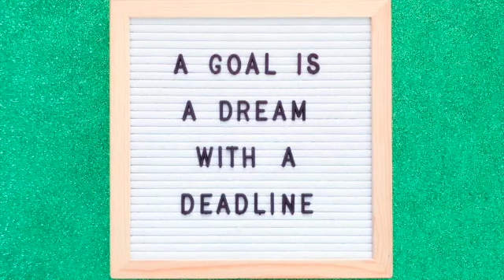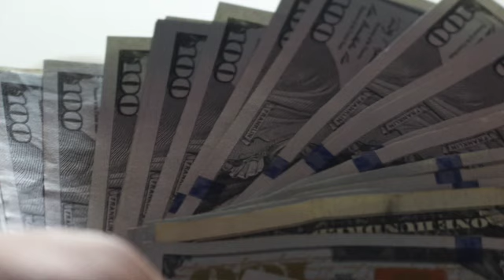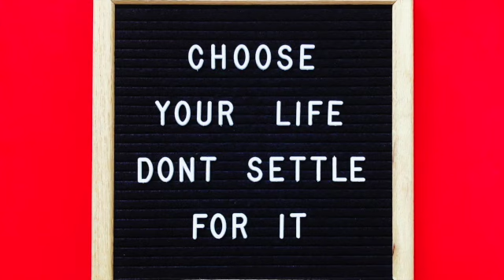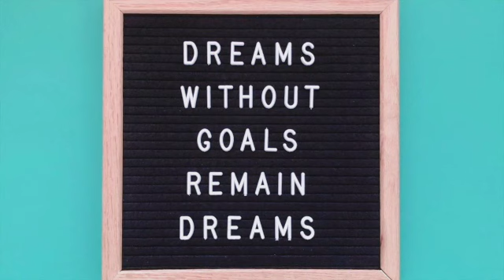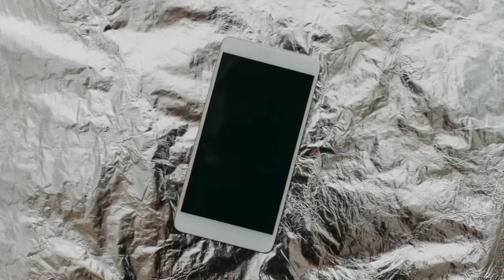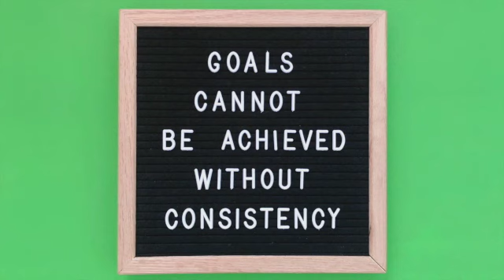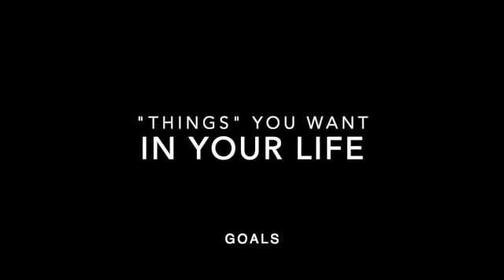Goals are Dreams on a Deadline - Complex Trauma Canada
Setting Goals Manifests your future.  Being hopeful and having something to work towards, helps focus your best intentions on tangible outcomes.  Spend 60 minutes and script your future.